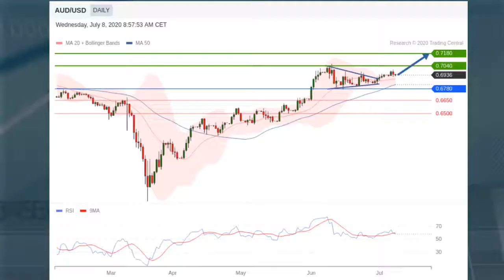RBA keeps cash rate on hold at 0.25%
The Reserve Bank of Australia kept its benchmark rate unchanged at 0.25% as expected.

The RBA said "the nature and speed of the economic recovery remains highly uncertain" and "this accommodative approach will be maintained as long as it is required."

AUD/USD is slightly down

The pair escaped from a symmetrical triangle pattern
The RSI has pushed above its neutrality area at 50%
The pair is supported by the rising 20/50DMAs
As long as 0.6780 is support, the bias remains bullish with 0.704 and 0.718 as targets. Alternatively, a break below 0.6780 would call for a down turn towards 0.665 and 0.65.